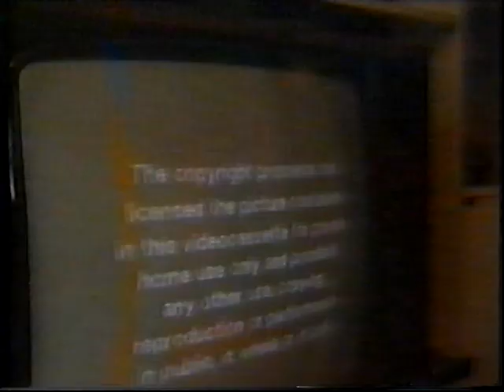Good Taste version 1.1 (1993)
A Remake from the lost film Goodtaste. The boys hear a scream from outside, which can only mean one thing: The killer is coming in...